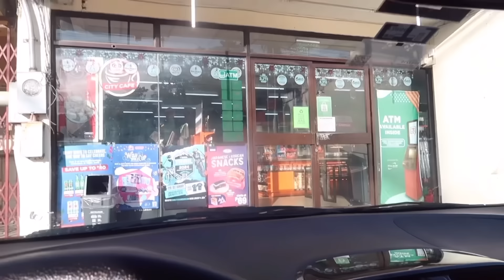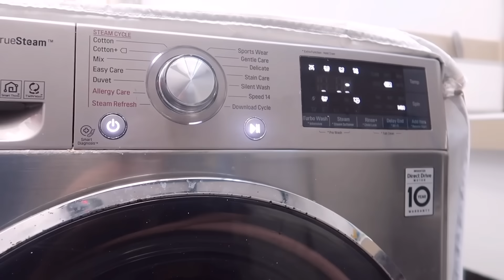TULONG TULONG SA KUSINA! | BAGONG TAON! DAILY VLOG NA BA ITO? | British + Filipina Family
NEW YEAR NEW VLOG! DAILY VLOG NA BA ANG themcqueens ? SAMAHAN NYO KAMI SA BAGONG TAON!

♥LINKS ♥

♥Cameras that we use: